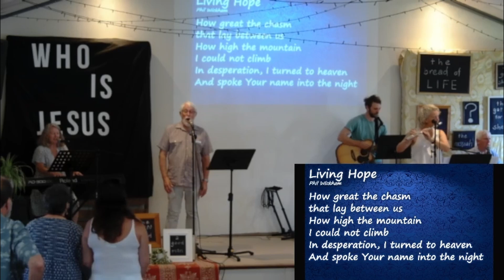GAC Online Contemporary Service 19,3,23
Contemporary service for Sunday 19th March 2023. Got questions about Jesus? The people who met him certainly did! In today's service, we will be investigating who Jesus is and what he came to do, through the lens of the questions asked by those who interacted with him.
You can learn more about our church You can also support the church and its mission by visiting